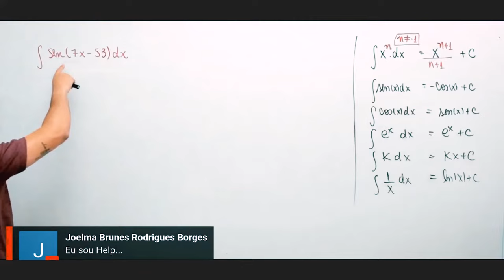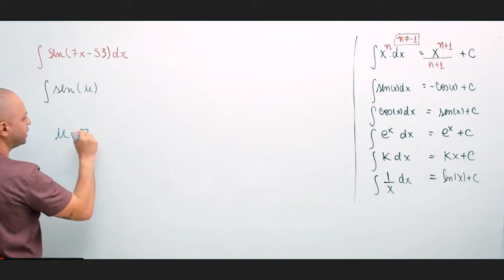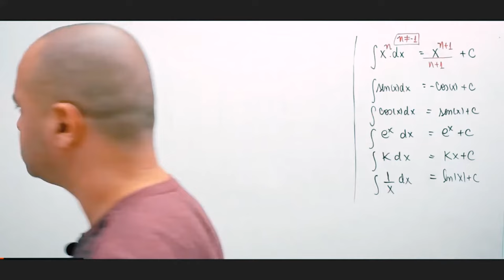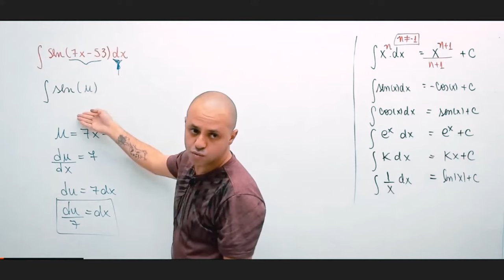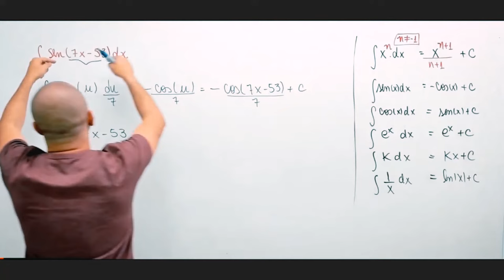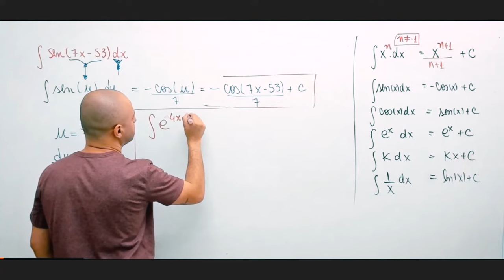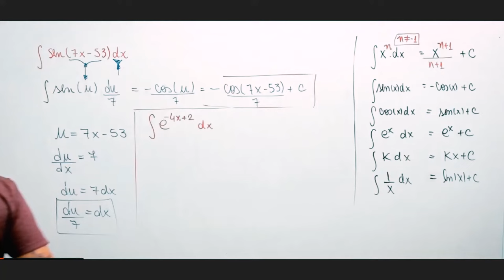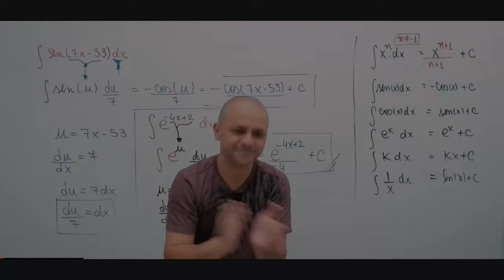Integrais por substituição com X de grau 1, como resolver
Este vídeo é o seu guia definitivo para entender e resolver integrais por substituição de forma clara e objetiva. Vamos descomplicar o processo, mostrando cada passo com exemplos práticos, desde a escolha da substituição até a resolução final da integral.